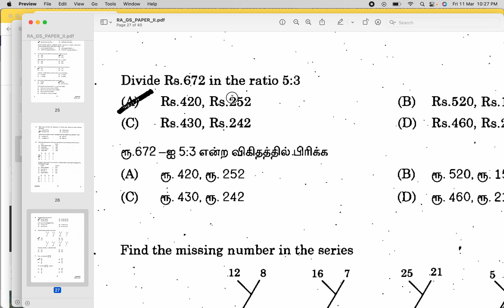Split 672 in 5:3 ratio